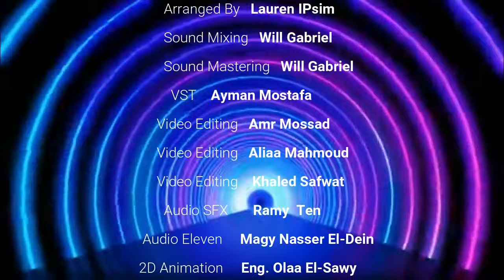Ahmed Lashyn - OM SAMAH | آحمد لاشين - آم سماح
Produced by : Ahmed Lashyn
Mix and master by : Ahmed Lashyn
Digital Distribution: @Songtradr

 ▬▬▬▬▬ஜ۩۞۩ஜ▬▬▬▬
Follow Ahmed Lashyn on Instagram:

Artist                 @Ahmed.Lashyn
Licensed to YouTube by  Studio ONE (On behalf of LW Music Productions)